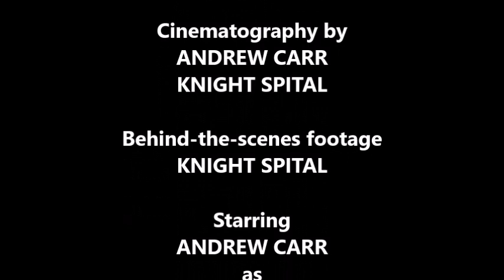This is Ed MINI - An Ed and Pony Show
NOTE: As of writing this on 7/17/23, I filmed this episode of "This is Ed MINI" yesterday, but I'm still dealing with congestion. I dearly apologize for any "boogerance" you may experience.

Creator / Director / Story / Editor / "Ed" and "Black Hat Ed": Andrew Carr
Cinematography: Andrew Carr, Knight Spital